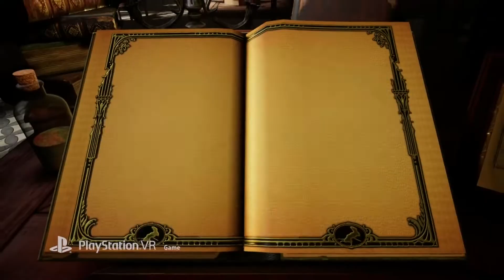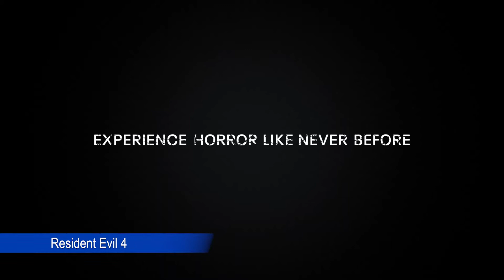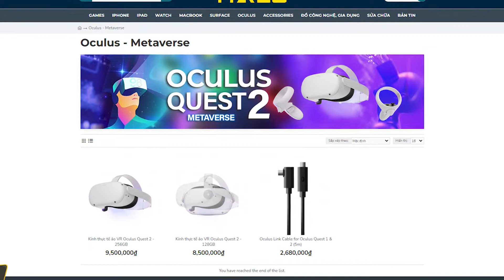Top 5 game hay nên chơi trên Oculus Quest 2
0:00 Intro
0:32 Beat Saber
2:14 The Walking Dead Saints & Sinners
3:48 SuperHot VR
5:34 Moss
7:06 Resident Evil 4
9:40 Outtro